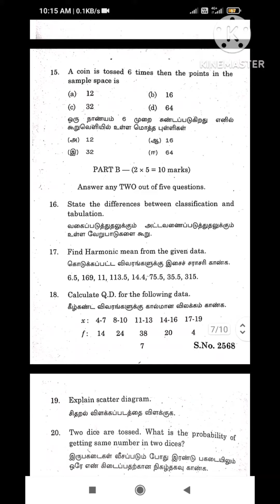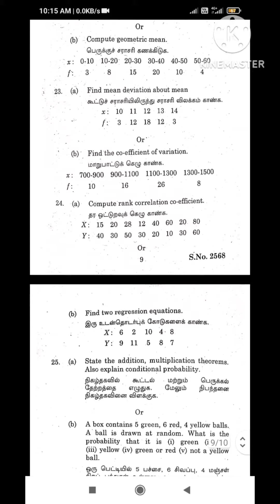21USTA01 question paper Periyar University